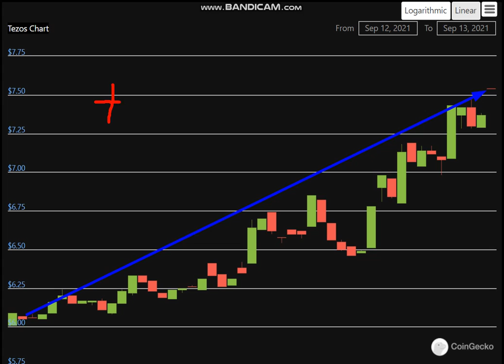Altcoin Explosion. - Tezos (XTZ) + 26 %.-crypto explode today-COIN on MASSIVE NEWS